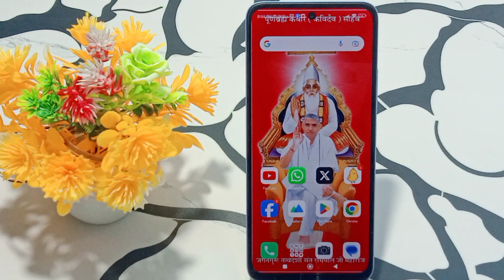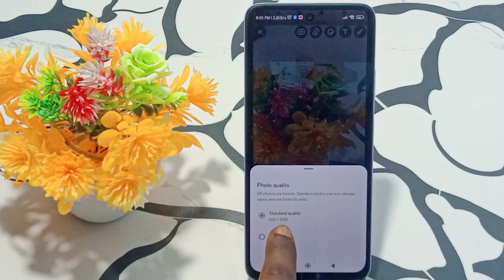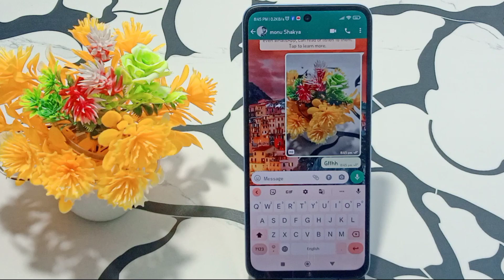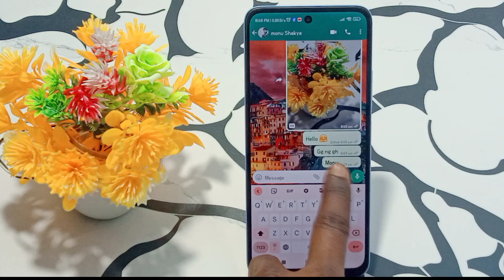WhatsApp ke 3 hidden settings 2024 | WhatsApp new update 2024